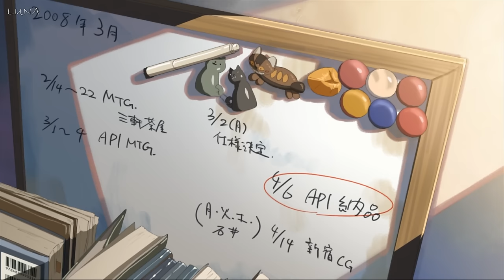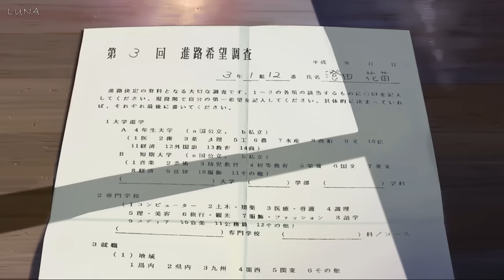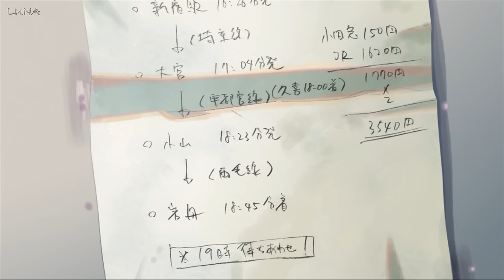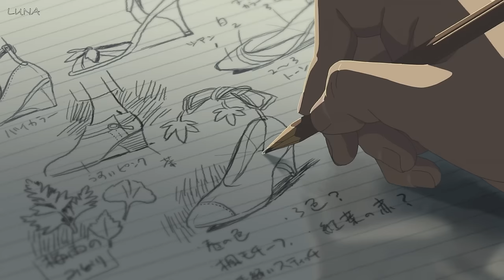study session in anime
🎵Tracklist
00:00 Eternal
01:17 Brisa
03:43 Sino
05:34 Green leaves
07:34 Looking back
08:36 repeat

Composers : Klaüs, Stephen Aiken